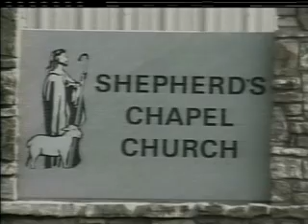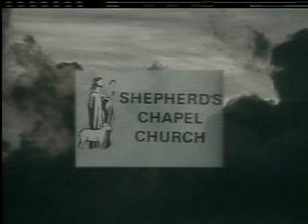Revelation 18 1 18 24